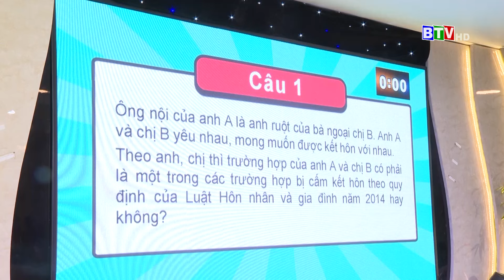Sôi nổi Hội thi tìm hiểu pháp luật về công tác dân tộc tỉnh Bình Thuận, lần thứ I, năm 2024.